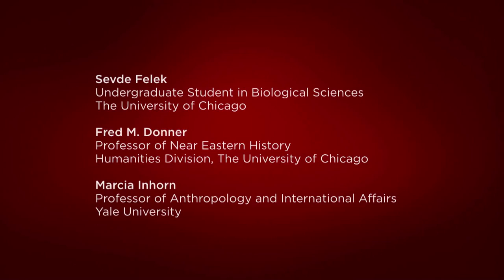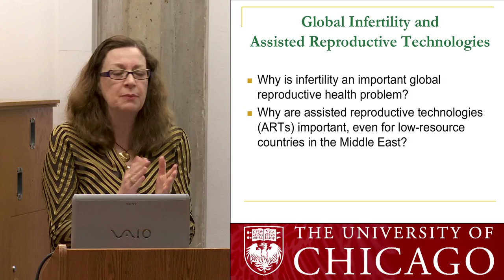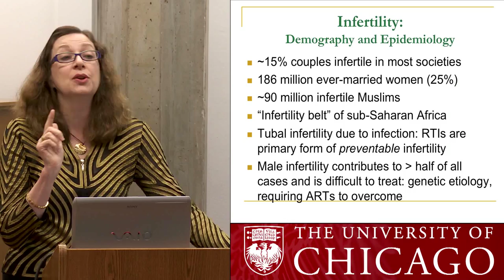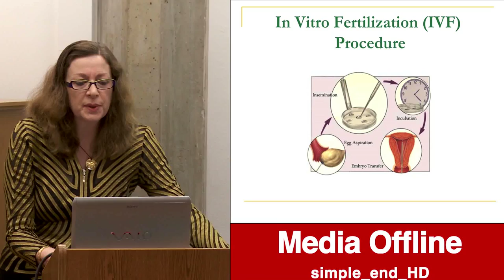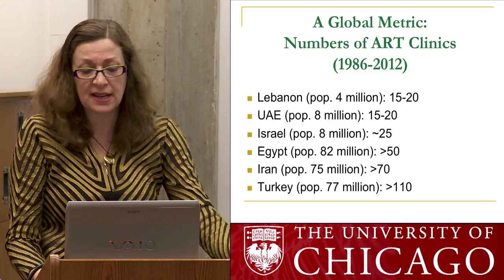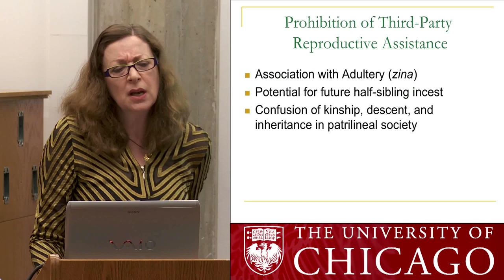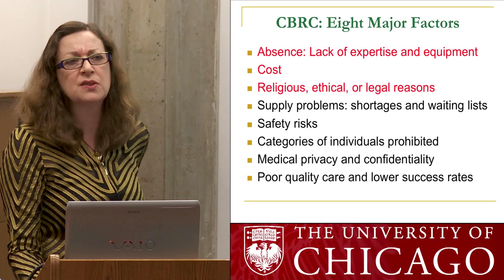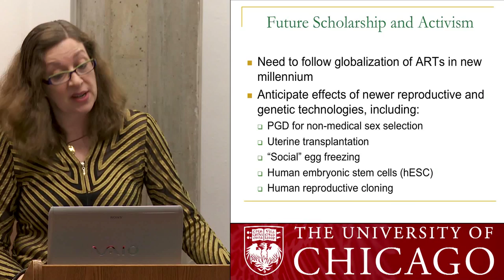Women and Children's Health: Marcia Inhorn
On November 10, 2012, the University of Chicago Center hosted the Conference on Women and Children's Health in the Middle East, focused on the status of health and the delivery of health care services for women and children. The conference drew experts from across the globe to participate, including Marcia Inhorn, the William K. Lanman Jr. Professor of Anthropology and International Affairs at Yale University.